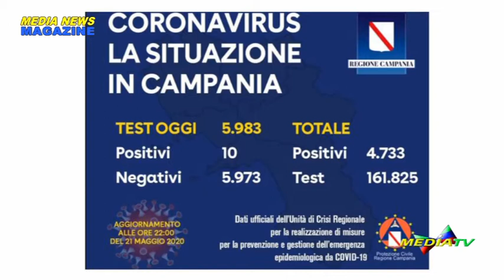Medianews magazine 22 maggio 2020